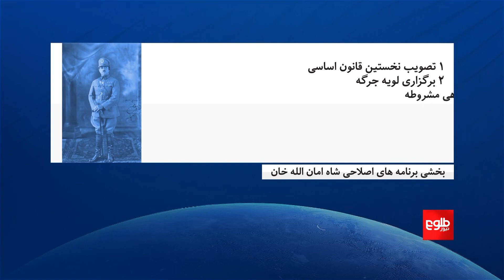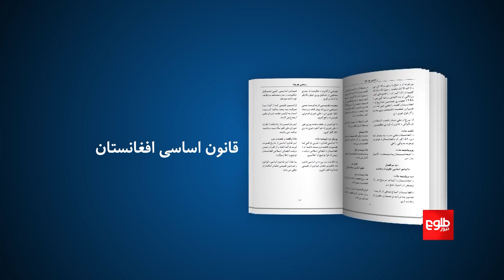چرا برنامه‌های اصلاحی شاه امان الله واکنش برانگیز شد؟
پس از سفر شش ماهه به برخی کشورهای آسیایی و اروپایی در ۱۳۰۶، شاه امان الله برخی از برنامه‌های اصلاحی‌ را در کشور به میان آورد.
این برنامه‌ها در زمینه‌های فرهنگ، اجتماع، سیاست و اقتصاد عملی شدند که اجرای برخی از برنامه‌های اصلاحی در آن زمان واکنش برانگیز شد.